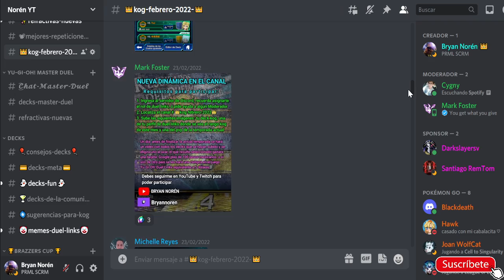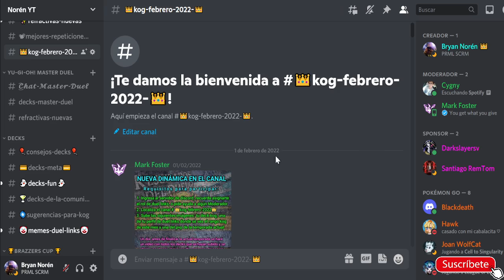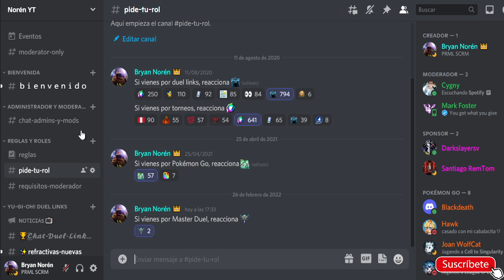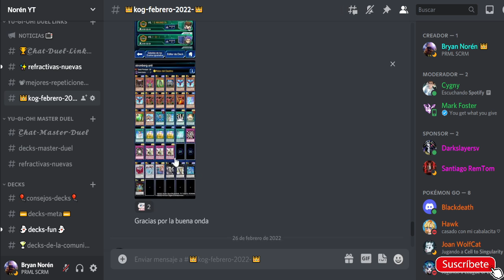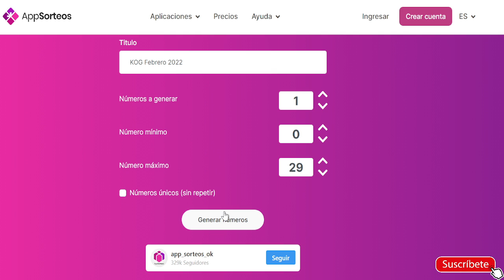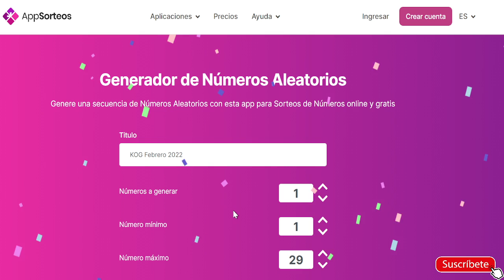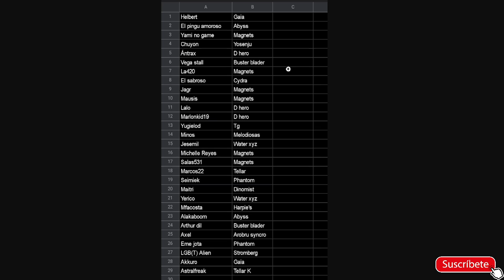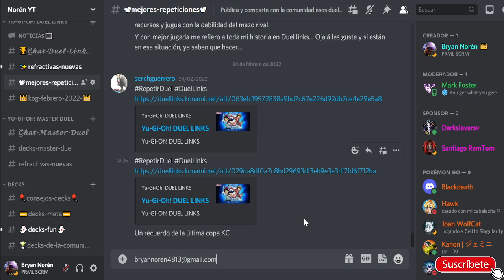GANADOR de la DINÁMICA King Of Games Febrero 2022 y CÓMO PARTICIPAR | Yu-Gi-Oh! Duel Links